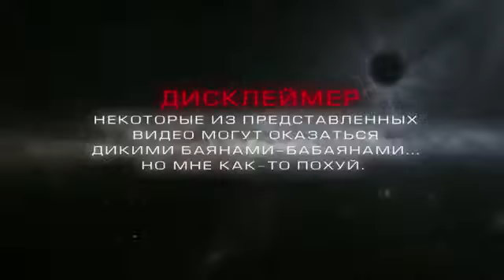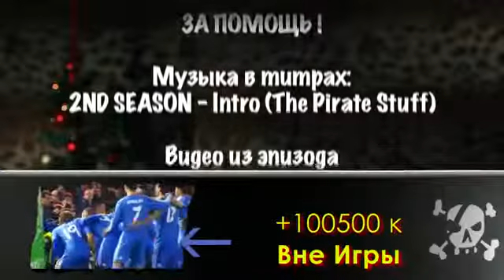+100500 Новогодний подарок от +100500, ч 2